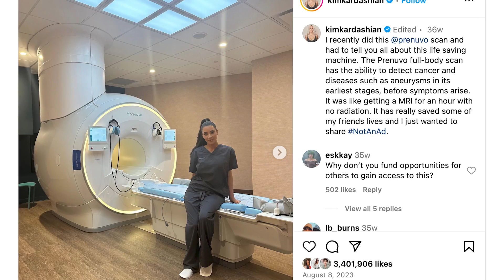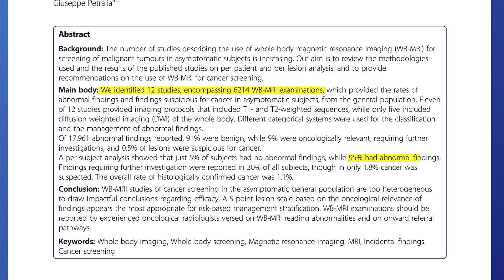Doctor’s Take: Should You Get a Full Body MRI?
Kim Kardashian did it, but should you? Let’s talk about full-body MRIs. It's the health trend that everyone's talking about - and celebrities are posting about. So, is a full-body MRI the ultimate health check, or is it just another overhyped medical hack? In today’s video, we break down the pros and cons of full-body MRIs and explain why they might not be the lifesavers you think they are. In fact, we’ll explain why they’re downright dangerous. So…let’s get into it!

Thank you to Choosing Wisely Canada for supporting this video!

If you have questions about medical MRIs or ideas for other subjects (including TikTok videos!) that you’d like us to discuss, leave a comment below – we’d love to hear from you!

As both a doctor and a scientist, my mission is to find fresh approaches to make science clear, transparent, and easy to understand (=obvious!) – for everyone. In our digital world, The Feed is built to keep people engaged and informed about the latest topics and newest science in health and medicine and to empower them to separate fact from fiction.

References:

o%20the%20diagnosis,the%20condition%20(Figure%201).
clePDF&utm_medium=articlePDFlink&utm_source=articlePDF&utm_content=jamainternmed.2
017.7557